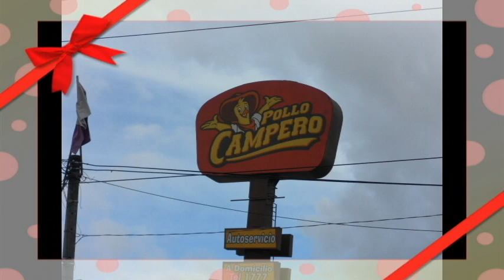AY AMOR!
NO SE QUIEN CANTA PERO ES PARTE DE MI COLECCION